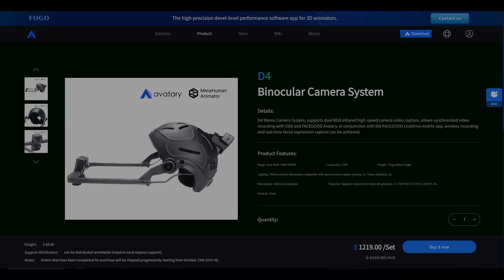Unreal Engine 5 Metahuman Animator Stereo Camera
collaborator: lee adams